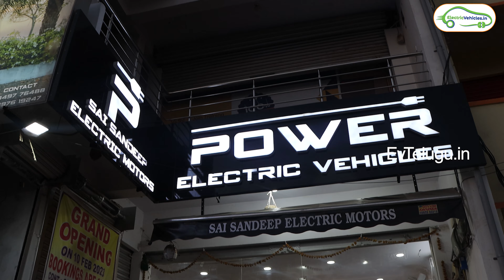Power Electric Bikes | 180 Kms Range | Electric Bikes In Telugu | Ev Telugu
PLOT NO 14/1 SATHAVAHANA NAGAR SAGAR RING ROAD BIRAMULGUDA, Saroornagar, Telangana 500074